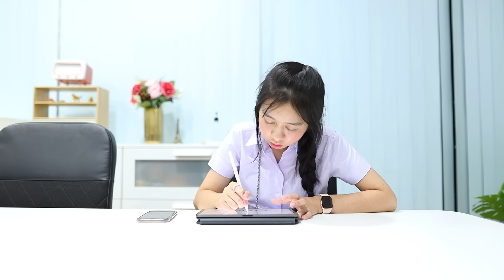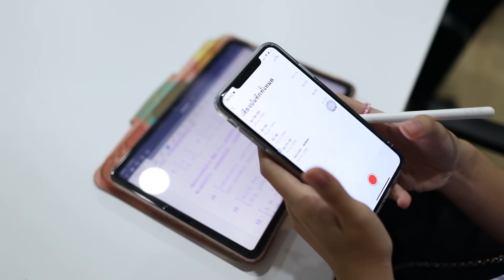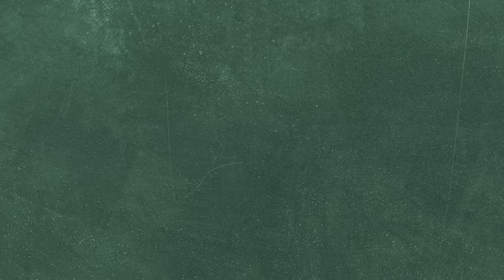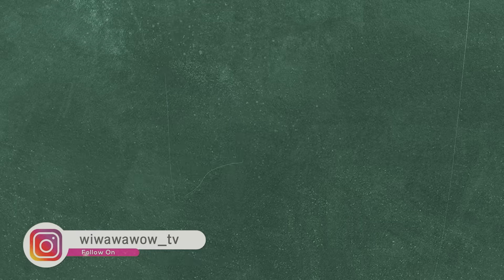มัธยม VS มหาลัย น้องวีว่า พี่วาวาว l WiwaWawow TV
😍กดติดตาม แล้วกดกระดิ่ง เพื่อที่จะไม่พลาดคลิปใหม่ๆของพวกเรา ทุกวันนะคะ

😍ติดตามน้องวีว่า พี่วาวา พี่วาว ได้ที่นี่เลย